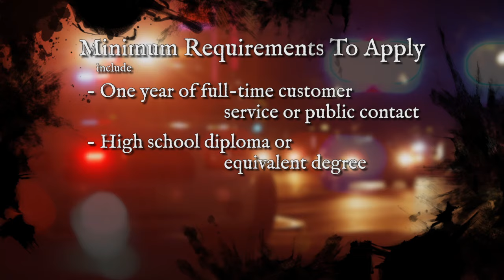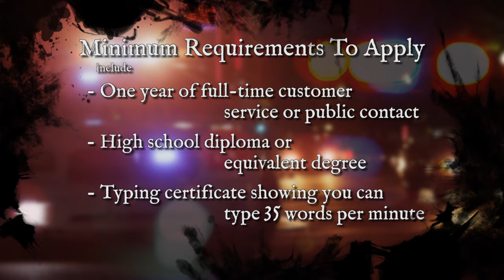Communications Specialist 100416